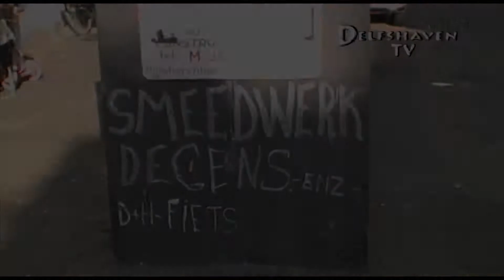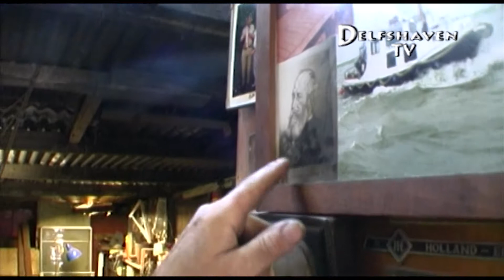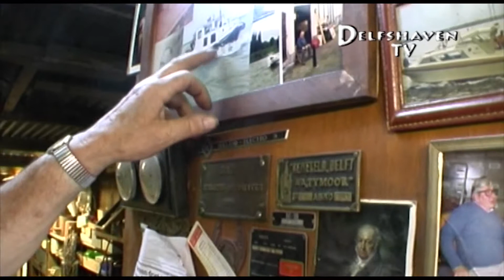Delfshaven TV: Rinus Jacobs en zijn smederij (03.02.2015)